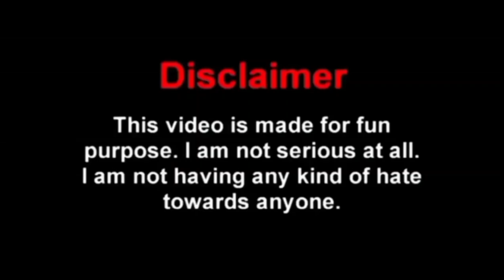बर्थडे पार्टी चाहिए | Birthday Funny Video | Dubbing Comedy | Birthday Memes | Johnypedia